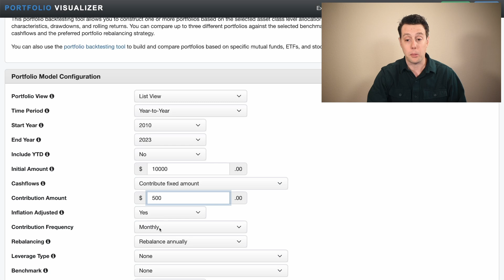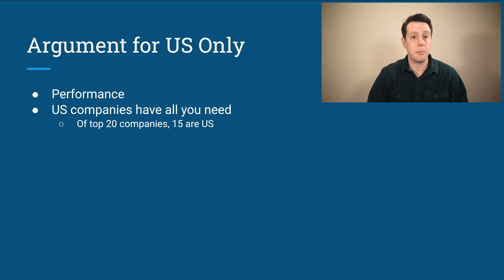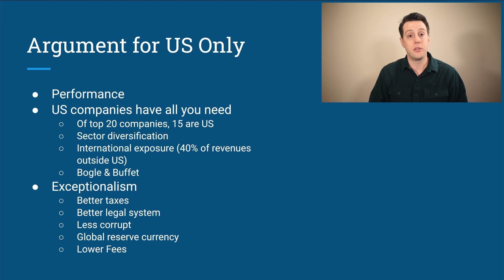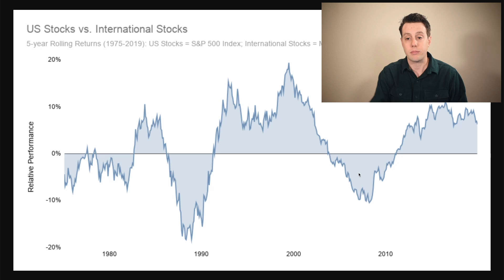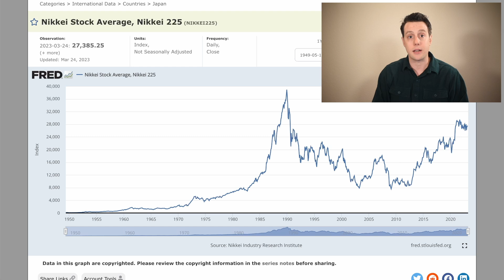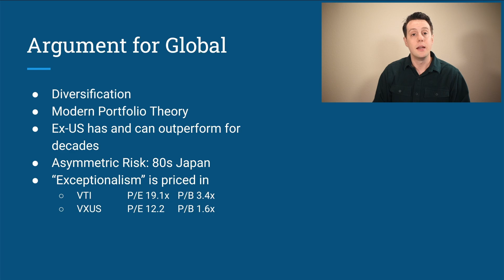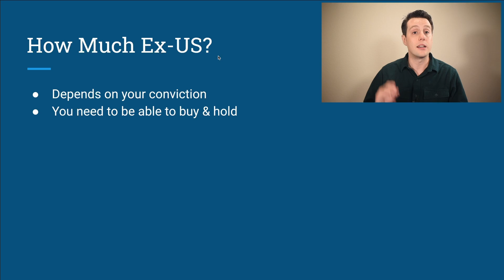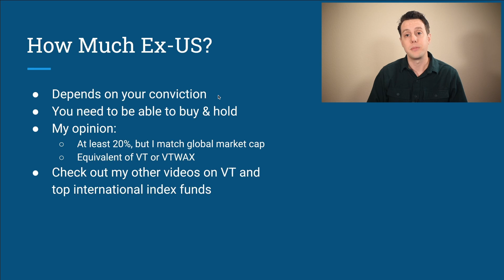Should You Invest in International Stocks?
Is it a mistake to invest in international stocks?  US stocks have outperformed and many investors are questioning their international diversification.  I share the strong argument for investing in only US stocks, and why I think it's a mistake to not diversify with international stocks.

--- Outline
00:00 Intro
00:28 Arguments for only US Stocks
04:28 Arguments for International Diversification
10:36 Risk of Not Having International Diversification
11:30 How Much International (Ex-US)?